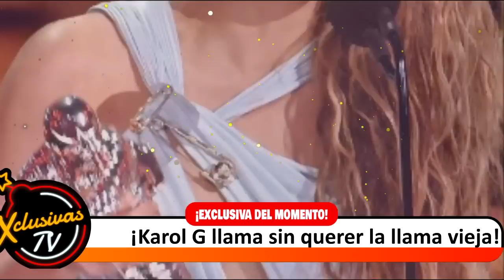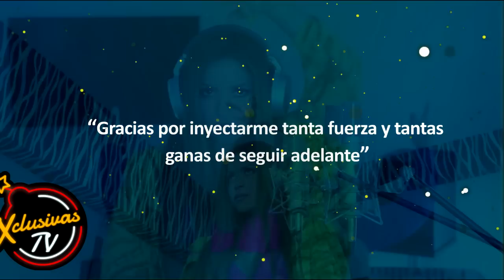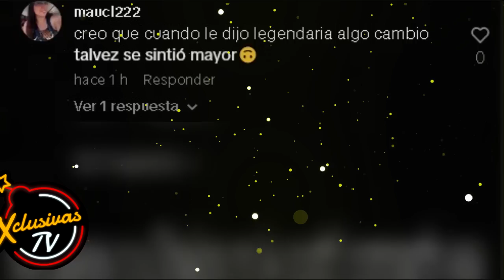Hijos de Shakira momento emotivo Karol G ofende a Shakira, reacción Taylor Swift VMAs